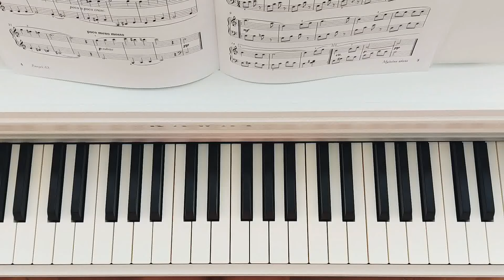ГРУСТНАЯ МЕЛОДИЯ НА ПИАНИНО О.Билаченко